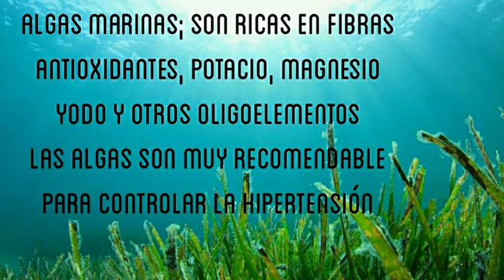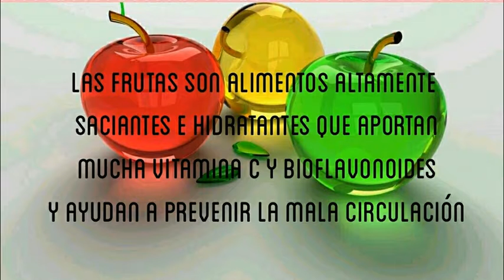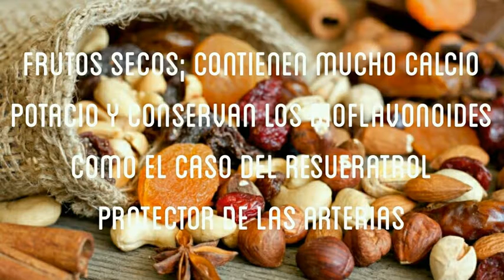Hierbas y Alimentos que aportan energía. Bien Estar.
Hola, en éste vídeo les comparto nutrientes para llevar una vida mas sana,
espero les sea útil. Si tenés hipertensión, podés consumir de los alimentos que te compartí. Saludos y Bendiciones !